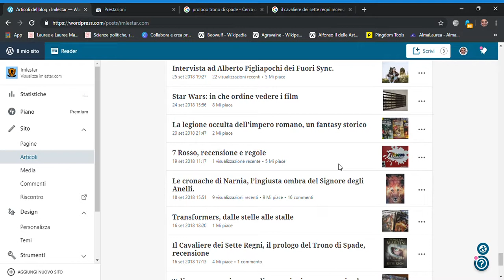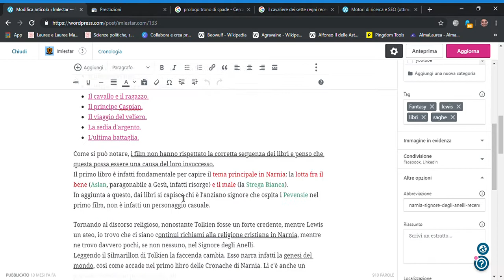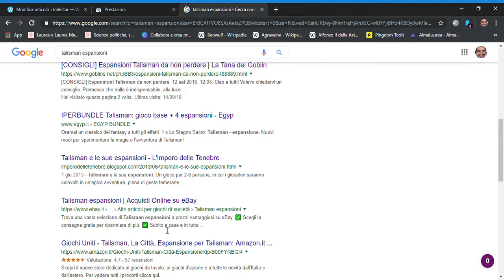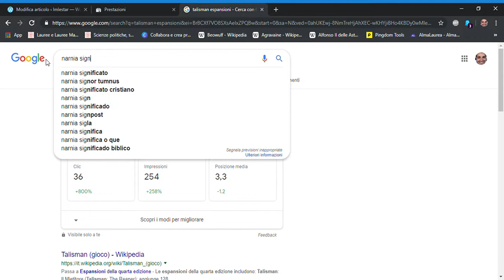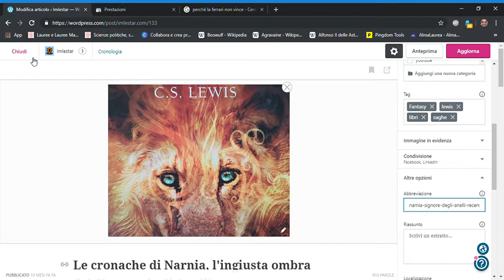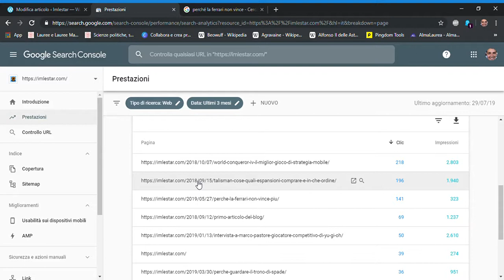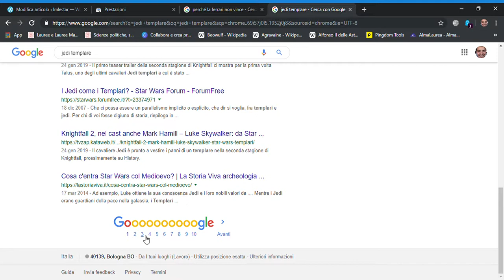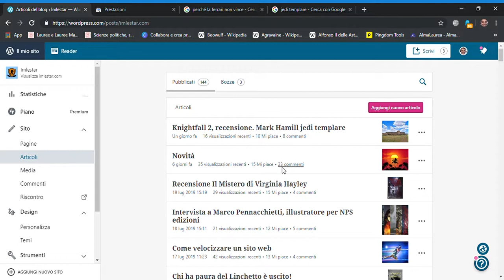Cos'è e come migliorare la SEO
In questo video spiego cos'è la SEO (Search Engine Optimization) e come migliorarla.

Qui puoi acquistare il mio libro "Bellator Est Lux" in formato cartaceo 📕
Qui puoi acquistare il mio libro "Bellator Est Lux" in formato ebook 📖